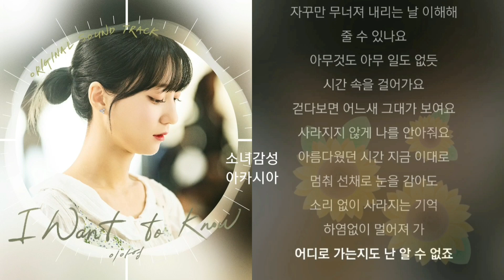이아영 - I want to know. 1시간 연속 듣기 기억의 시간 OST part.3